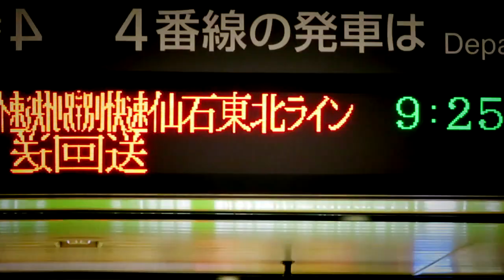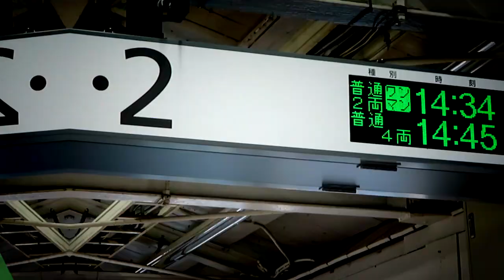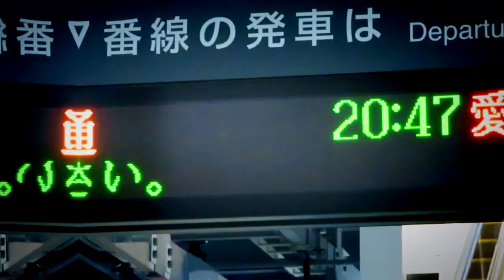sendAir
Air(SHIKI)×仙台近郊のJR・仙台空港アクセス線
元投稿日:2021年03月30日